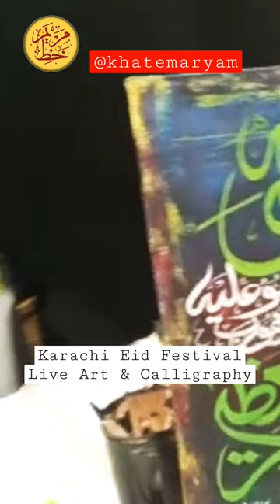Live Art & Calligraphy at Karachi Eid Festival 2023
YouTube search:-

festival karachi dha
calligraphy
expo biggest shop festival 2023
exhibition
village festival in karachi
karachi festival
dha festival karachi
fun & food festival
vlog arabic calligraphy
arabic calligraphy
2023 festival
festival karachi
hard calligraphy
calligraphy ideas
qurani calligraphy
okasha calligraphy
english calligraphy
beautiful calligraphy